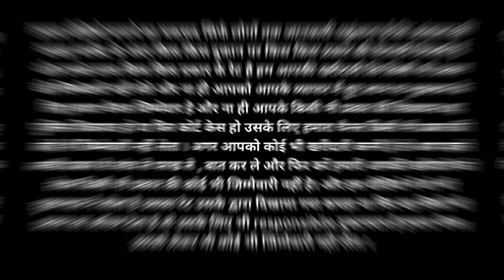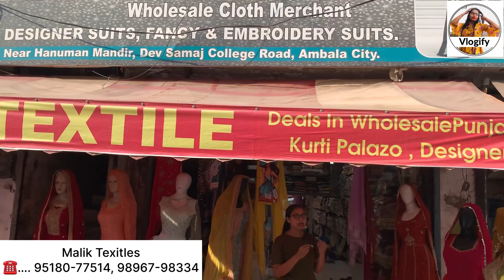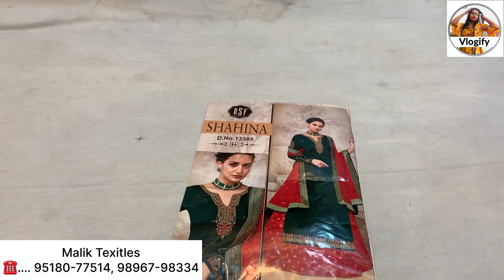इनके पास आई है सूटों की जबरदस्त वैरायटी || festival special suit || ambala suit market || vlogify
shop name :- Malik Taxtile

Address:- Near hanuman mandir,dev samaj college Road , ambala city

आप हमें इन जगहों पर भी follow कर सकते हैं

Video related search words:--

Bridal wear
Wedding suits
Suit designs
Suit market
Wholesale suit market
Boutique suit collection
Fancy suit
Suit manufecturer
Bridal suit
Festival suit
Chandni chowk cheapest suit market
Suit wholesaler in chandni chowk
Dupatta market
Guru Nanak Textile,Rohtak
Guru nanak textile rohtak
Guru nanak textile shori market
Delhi suit market
Delhi dupatta market
Delhi suit wholesaler
Dupatta market rohtak
Shori market boutique suit collection
Latest suit colection 2022
Shopping places in delhi
Rohtak market
Rohtak suit wholesale market
Suit wholesaler
Dukaan ke liye suit
Cheapest suit market
Cheapeat suit market in india
Asias largest cloth market
Tool ke suit
Tol ka kapda
Market videos
Asia's largest kapda market
Quila road rohtak
Rohtak quila road suit
Tol ke suit
Gurukirpa rohtak
Cotton ke suit
Than ke suit ke wholesaler
Haryana ki suit market
Heavy suits
Fancy work suit
Heavy hand work suits
Work vale suit
Rohtak kila roadmarket
Haryana suit market
Cheapest market
Banarasi suit
Partywear suit
Ganga suit wholesaler
Ganga ke suit
Cheapest ganga suit
SIYA RAM ANAND KUMAR
LEHENGA SHOP ROHTAK
LANCHA SHOP ROHTAK
CHEAPEST LEHENGA LANCHA SHOP IN ROHTAK
Trending suit
Instagram vale suit
Pure ke suit
Pure dupatta wale suit
Ladoo gopal suit
Embroidery suit
Kurti market
Kurti in cheapest price
Cheap kurti shop in chandni chowk
Chandni chowk kurti market
Ram kirpa chundari dupatta rohtak
Dupatta shop rohtak
Suit shop rohtak
Chundadi shop rohtak
Rohtak chubdadi wholesaler
Wholesale dupatta shop rohtak
Dupatta wholesaler rohtak
Shori market rohtak
Dupatta wholesaler shori market rohtak
Single saree shop in rohtak
Rohtak saree shop
Retail saree shop in rohtak
Rohtak saree wholesaler
Saree wholesaler
Saree in wholesale rate in rohtak
Karwachoth special suit
Karvachoth suit
Pooja cloth house jasrana
Rich madam chandni chowk
Cheapest fancy suit
Special suit
Partywear special suit
Fastival wear suit
Bridal wear suit in rohtak
All premium quality suit
Premium quality suit in rohtak
Manav textile rohtak
SHARARA SUIT
GARARA SUIT
Garvit fabrics rohtak
KURTI SHOP ROHTAK
KALANAUR MARKET VIDEO
CRVK ROHTAK
CHANDU RAM VIJAY KUMAR ROHTAK
PUNEET MATCHING CENTER ROHTAK
MAKHIJA CLOTH HOUSE ROHTAK
LUCKY SAREE BHANDAR ROHTAK
TARUN FABRICS ROHTAK
TOOL KA KAPDA ROHTAK
BAJAJ MATCHING CENTER ROHTAK
MANAV TEXTILE ROHTAK
SANWARIYA TEXTILE ROHTAK
RK TRADERS ROHTAK
ROHTAK MARKET NEW VIDEO
ROHTAK KURTI SHOP
TARUN FABRIC ROHTAK
TARUN CLOTH HOUSE ROHTAK